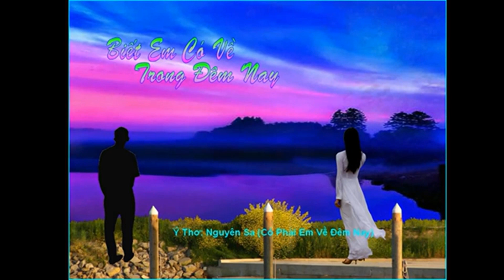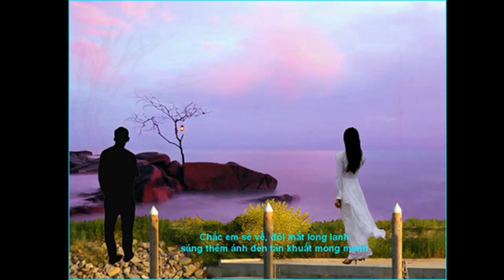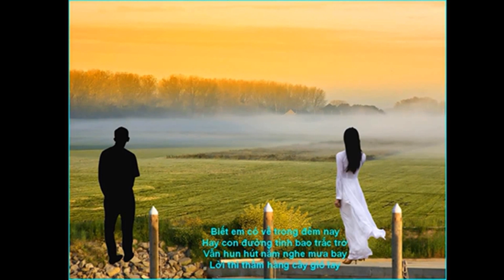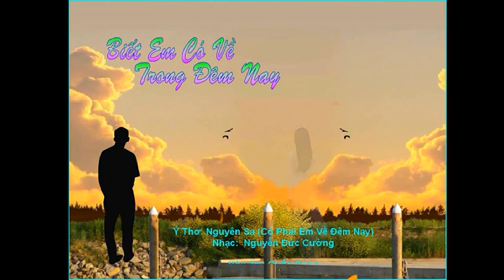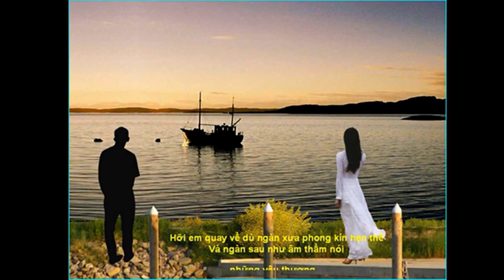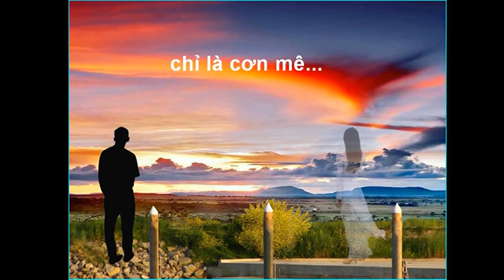BIẾT EM CÓ VỀ TRONG ĐÊM NAY -Ý Thơ Nguyên Sa -Nguyễn Đức Cường -Quang Tuấn